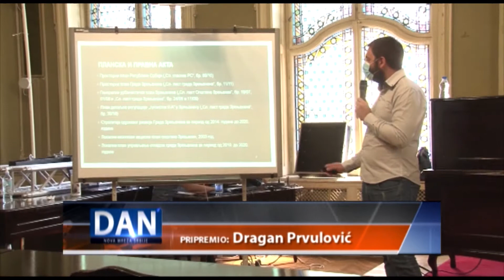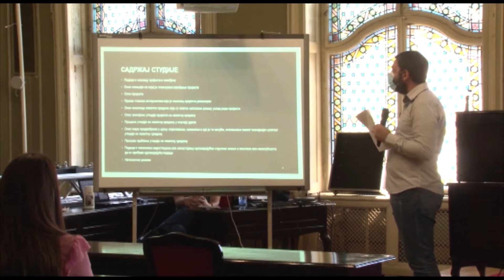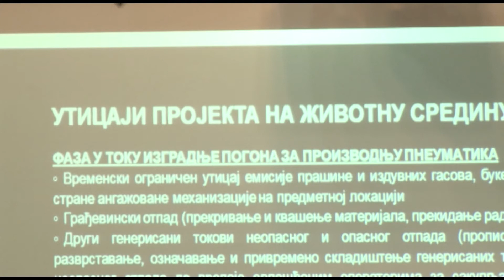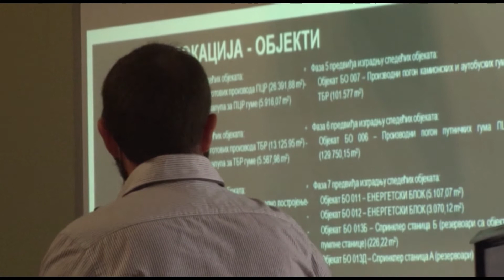POSTAVLJENA PITANJA GRAĐANA ZBOG STUDIJE UTICAJA NA ŽIVOTNU SREDINU LINGLONGA